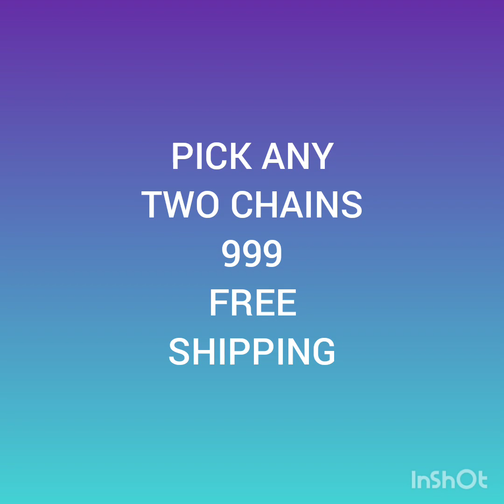pick any 2 at 999 free shipping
Interested whatsapp me with pic to

interested resellers can join 👆